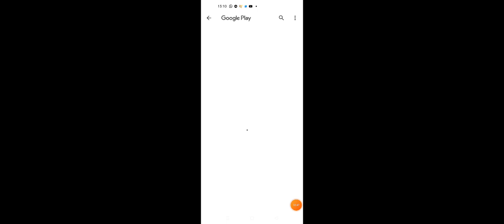20 May 2023